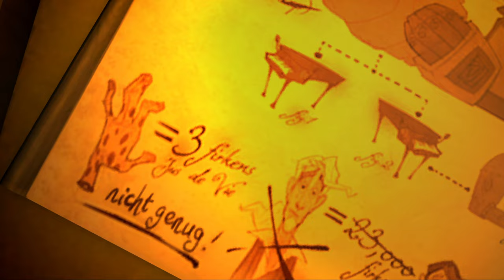Let's Play - Tales of Monkey Island - 26 - Ein Bein voller Motten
Ahoy, Piratenfreunde! 🏴‍☠️ Willkommen zu meinem Let's Play von "Tales of Monkey Island"! In diesem spannenden Abenteuer tauchen wir wieder ein in die Welt von Guybrush Threepwood, dem mächtigsten Piraten der Karibik. 🌊🗡️

Handlung des Spiels:
"Tales of Monkey Island" entführt uns auf eine epische Reise voller Rätsel, Humor und wilder Piratenabenteuer. Guybrush Threepwood muss erneut gegen den bösen Geisterpiraten LeChuck antreten, diesmal um die karibischen Inseln vor einem furchtbaren Voodoo-Fluch zu retten. Mit cleveren Rätseln, witzigen Dialogen und einer spannenden Geschichte ist dieses Spiel ein Muss für alle Fans der Serie.

Warum es besser ist als Monkey Island 4:
Während "Monkey Island 4" (Escape from Monkey Island) bei vielen Fans auf gemischte Reaktionen stieß, bringt "Tales of Monkey Island" den Charme und die Magie der ursprünglichen Spiele zurück. Die detaillierte Grafik, der humorvolle Schreibstil und die packende Story zeigen, warum dieses Spiel als das wahre Erbe der Monkey Island-Reihe angesehen wird. Telltale Games hat mit "Tales of Monkey Island" eine Fortsetzung geschaffen, die den hohen Standards der Serie gerecht wird und die Fehler von "Monkey Island 4" wiedergutmacht.

Was euch erwartet:

    🏴‍☠️ Klassisches Point-and-Click-Gameplay mit modernen Verbesserungen
    🧩 Kreative und herausfordernde Rätsel
    😂 Humorvolle Dialoge und unvergessliche Charaktere
    🌴 Erkunden der exotischen und geheimnisvollen karibischen Inseln
    🎨 Liebevolle Grafik und stimmungsvolle Musik
    🎥 Live-Kommentare und persönliche Eindrücke während des Spiels

Ob du ein langjähriger Fan der Monkey Island-Serie bist oder "Tales of Monkey Island" zum ersten Mal entdeckst, dieses Let's Play bietet dir eine unterhaltsame und fesselnde Erfahrung. Setze die Segel und begleite mich auf dieser aufregenden Piratenreise!